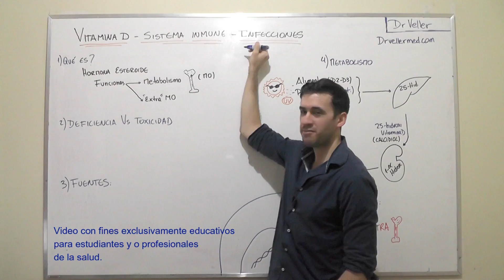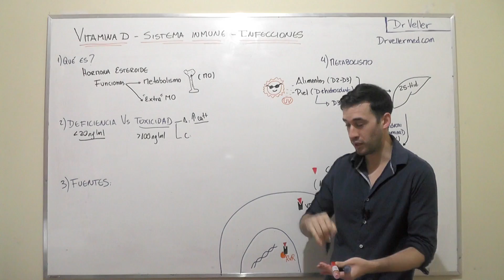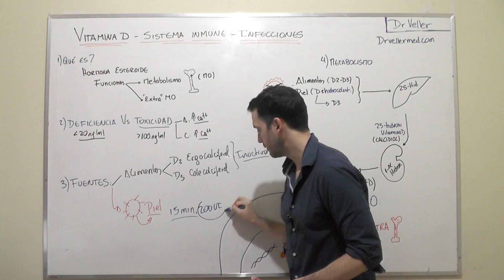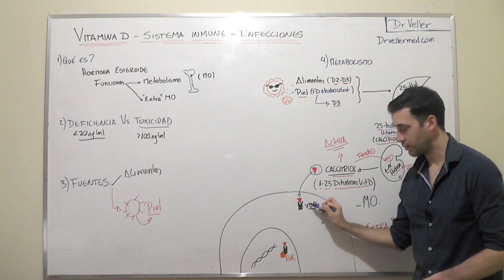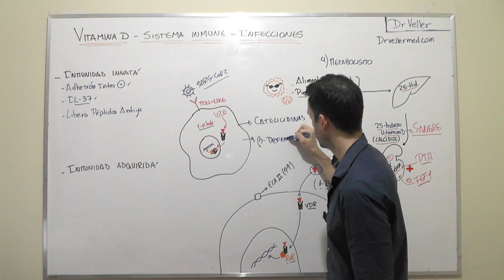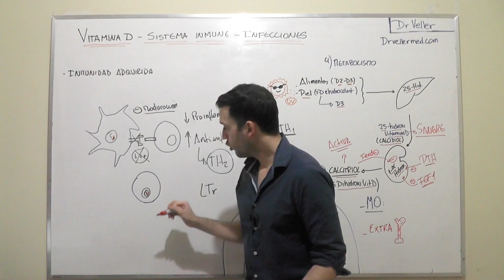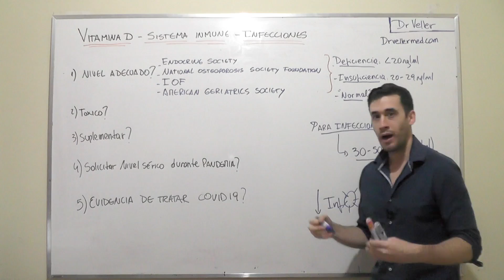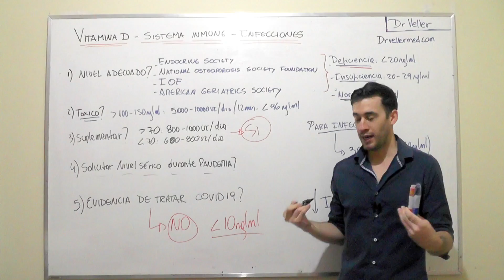VITAMINA D SISTEMA INMUNOLOGICO Y CORONAVIRUS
VIDEO CON FINES UNICAMENTE EDUCATIVOS PARA ESTUDIANTES Y O PROFESIONALES DE LA SALUD, POR FAVOR NO TE AUTOMEDIQUES.
En este video te explico el metabolismo, y las bases fisiopatologicas para entender la relación entre las infecciones graves y la vitamina D. Te explico el papel en la inmunidad innata, adaptativa, también te cuento las evidencias actuales en relación a el nivel sérico considerado suficiente, como suplementar, y los debates que existen sobre el nivel adecuado para “prevenir infecciones”, y obviamente, también te muestro lo último publicado sobre COVID19